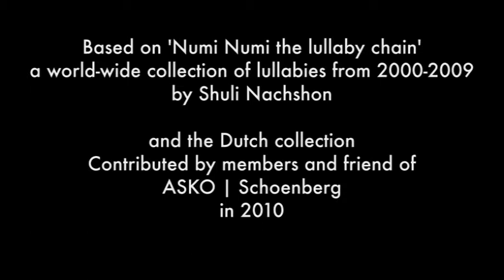ASKO|Schönberg playing Dormitory by Roi Nachshon Based on 'Numi numi' by Shuli Nachshon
Dormitory (2010) - for Large ensemble.
Based on 'Numi numi-the lullaby chain'  by video artist Shuli Nachshon - a worldwide collection of people singing lullabies in front of a camera, collected between 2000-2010.
The piece focuses on the Dutch link and is built upon a small collection of videoed performances contributed by members and friends of ASKO | Schoenberg.

Performed by ASKO | Schoenberg in Muziekgebouw aan't ij
conducted by Bas Wiegers

Video by Shuli Nachshon

Stage design by Theun Mosk

Composed with the support of Performing Arts Fund NL